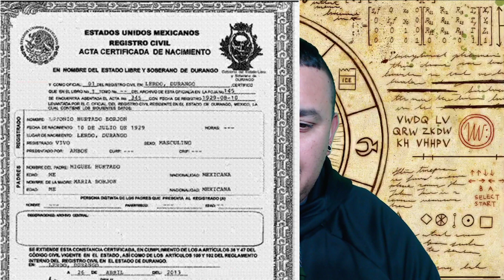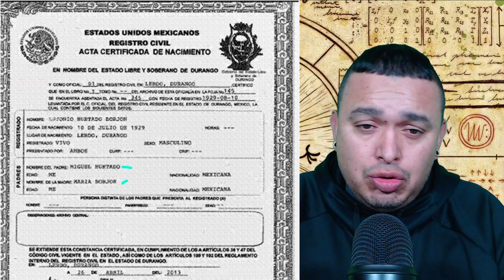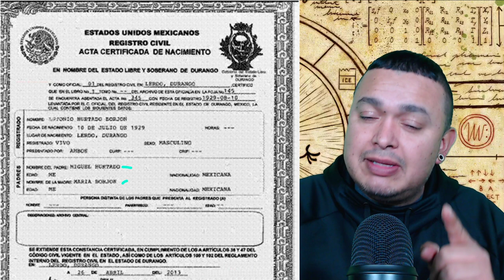ESTO TE SOPRENDERÁ. EL ACTA DE NACIMIENTO DE ANTONIO PEDRO INFANTE ⭐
ABRAZOOOOOS!!! :'D